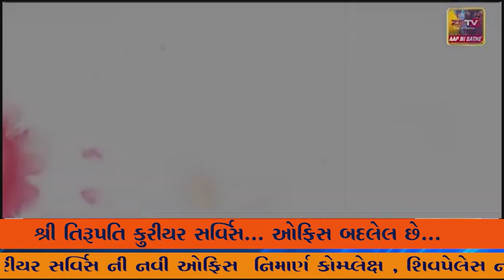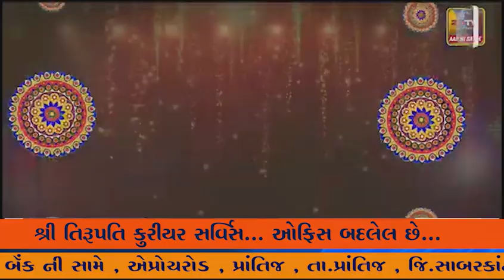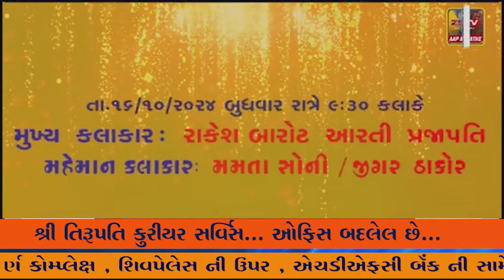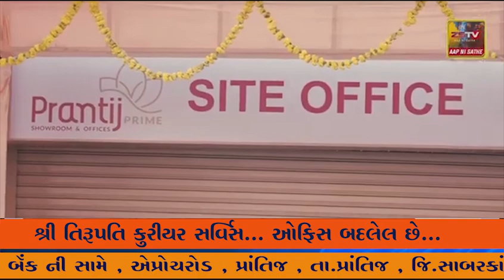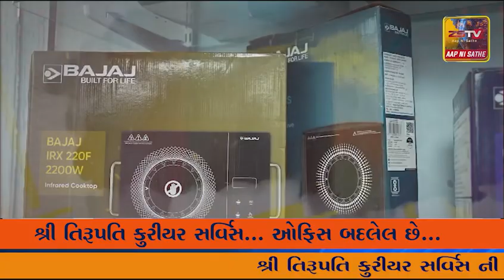અંકલેશ્વર ની પરપ્રાંતીય વસાહતોમાં કોમ્બિંગ હાથ ધરવામાં આવ્યું હતું...